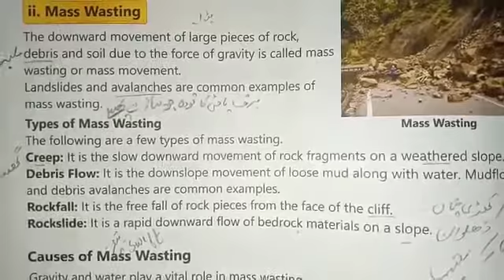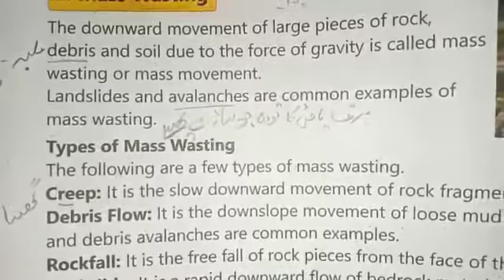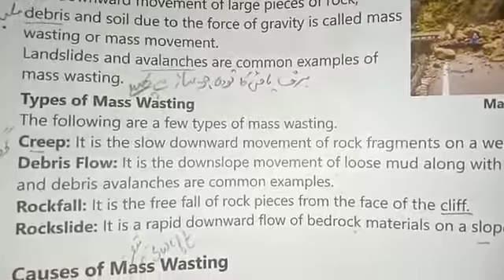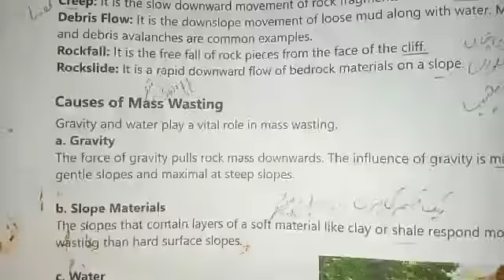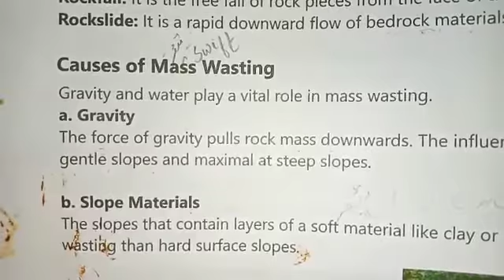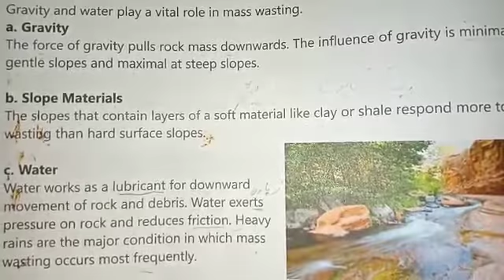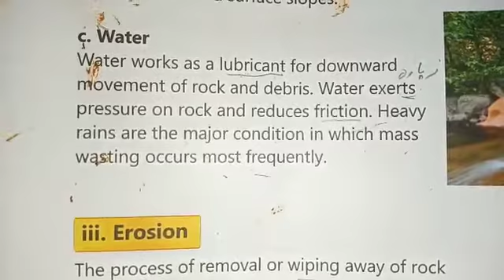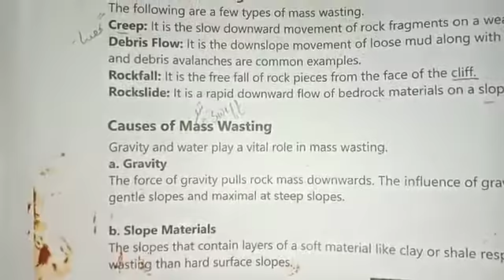Class 7th| Social Studies| Online Classes Unit No2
Class 7th| Social Studies| Online Classes Unit No 2 Denudation. " Reading and explaining pg.14 Topic. " Mass Wasting ". H.w . Learn it.